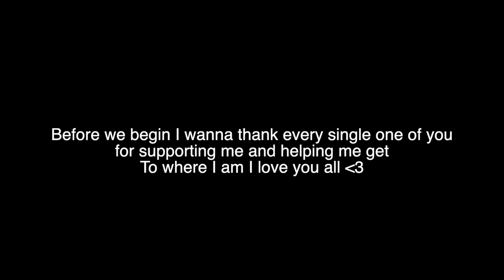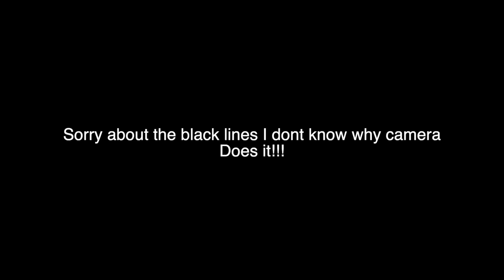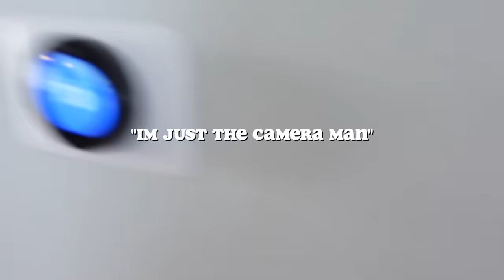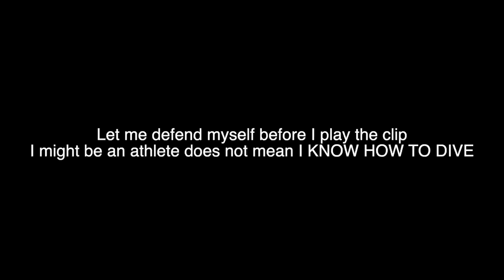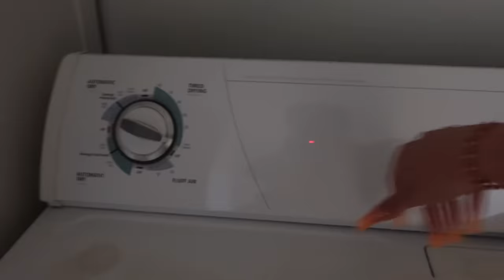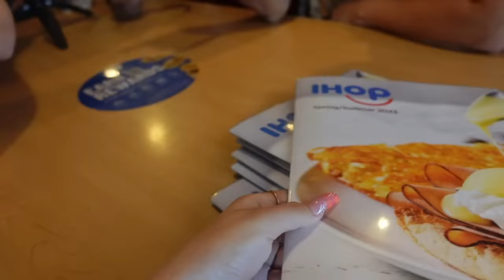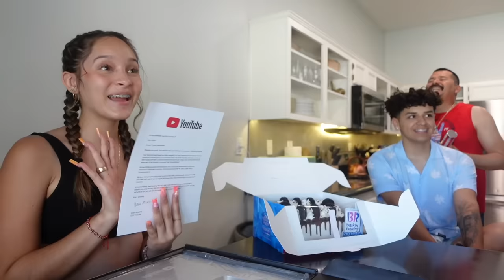HOSTING MY FIRST AIR BNB for 4TH of July weekend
Camera-Sony ZV1